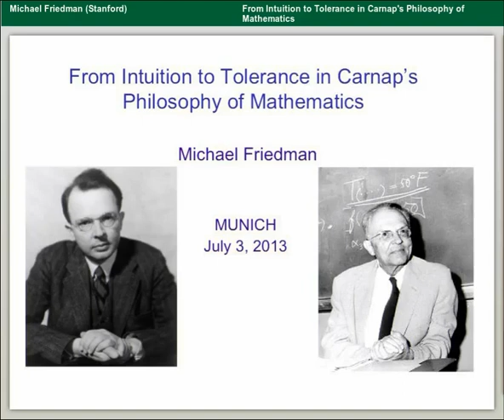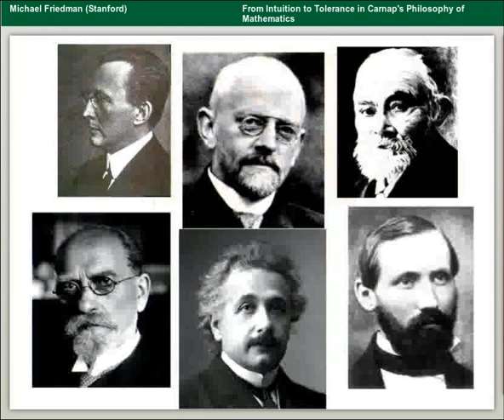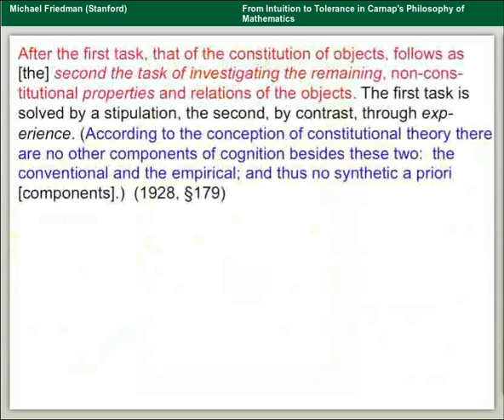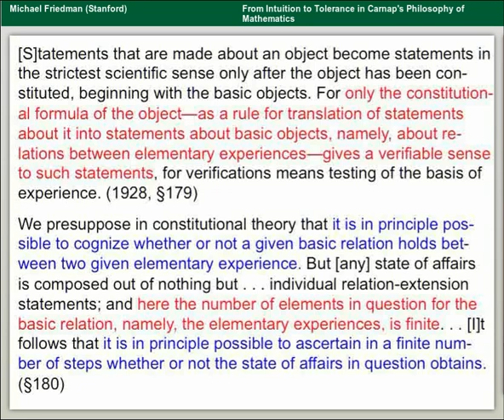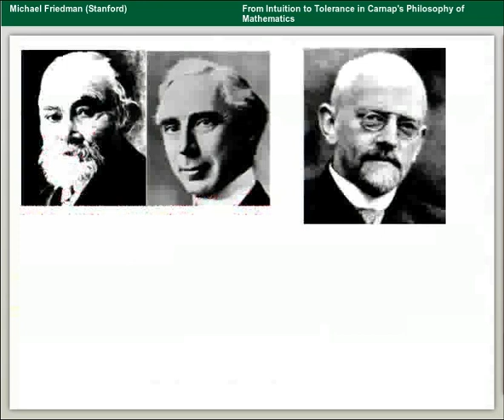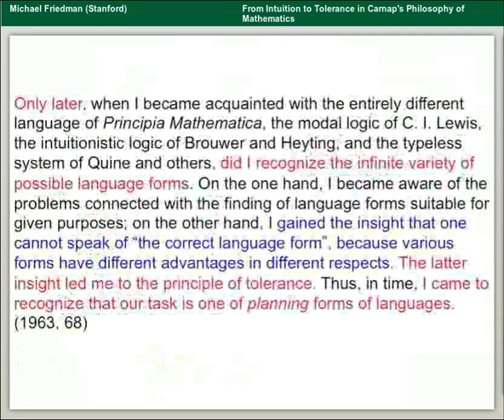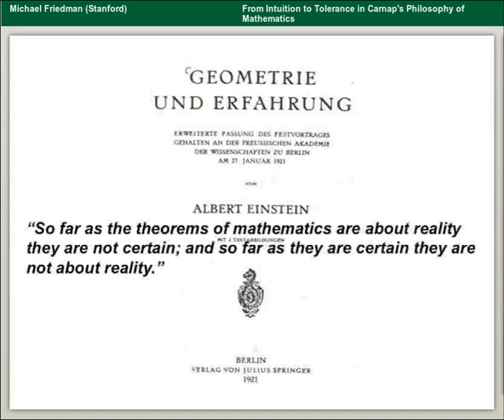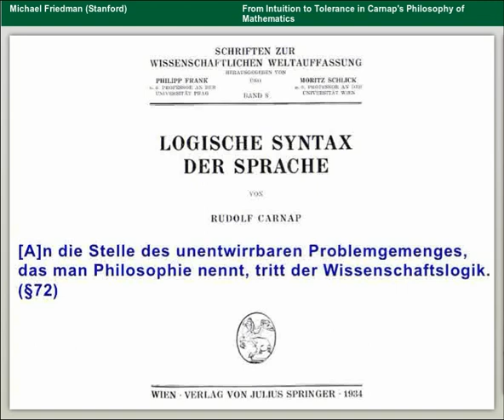Carnap's Philosophy of Mathematics: From Intuition to Tolerance | Michael Friedman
Workshop on Influences on the Aufbau, Michael Friedman (Stanford) gives a talk at the MCMP workshop "Influences on the Aufbau" (1-3 July, 2013) titled "From Intuition to Tolerance in Carnap's Philosophy of Mathematics".

Abstract: I plan to discuss the evolution of Carnap's views on arithmetic and geometry from Der Raum, through the Aufbau period, to Logical Syntax and the semantic period. I will concentrate on the way in which Carnap consistently distinguished the two cases where geometry, in Der Raum, is explicitly tied to spatial intuition, and then, even though it remains distinguished from arithmetic, its ties to spatial intuition become empirical rather than a priori. The character of Carnap's generally tolerant attitude towards philosophical disputes in the foundations of mathematics thereby changes as well. Carnap's attitude towards intuition in the arithmetical case, finally, becomes clarified in his exchange with E. W. Beth in the Schilpp volume -- and this clarifies his application of the principle of tolerance in this case as welll.